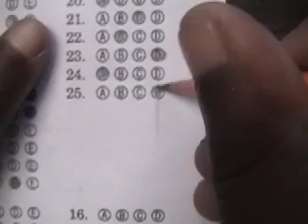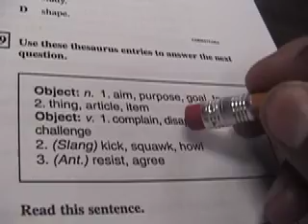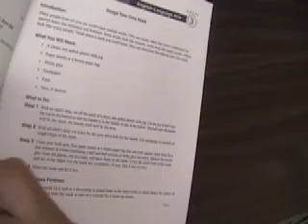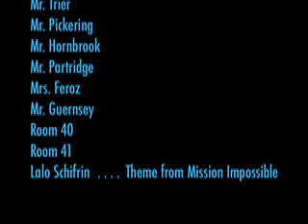Test Prep Show 3.mov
Third of four videos we made to help boost students scores on state standards tests at our school.  It's best to watch the videos in order.